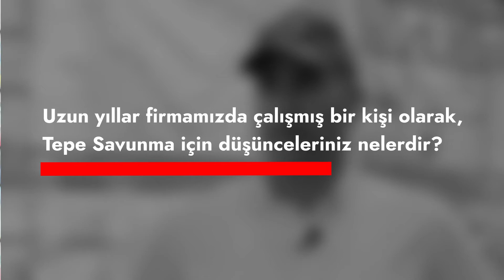Adanmış Hayatlar / Mesut Ünal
Özel Güvenlik Haftası'nda 22 yıldır Tepe Savunma ve Güvenlik'te görev yapan Mesut Ünal'ın firmamızla ilgili düşüncelerini ve tecrübelerini dinledik.